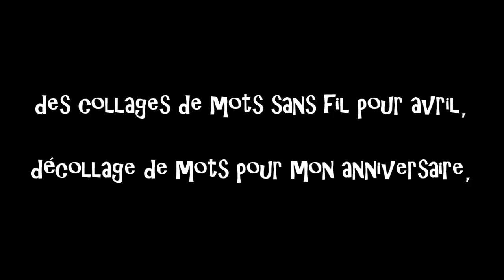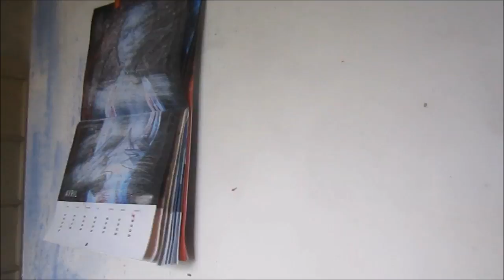des collages sans fil pour mon anniversaire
manuelle yerly présente "des collages de mots sans fil pour mon anniversaire"